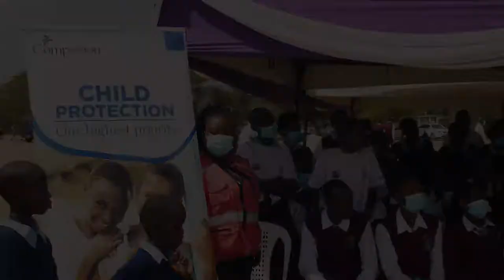Day of The African Child 2022 | Highlights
This year’s Day of The African Child, celebrations took place in Kajiado County, Kenya, on 16th June. Stakeholders convened across the country to deliberate on the harmful practices affecting children. In line with this year’s theme “Eliminating Harmful Practices Affecting Children”, it was a moment to reflect on the progress being made in safeguarding children in the community.

The Star newspaper spoke to our National Director Samuel Wambugu and Esther Kuriat, Project Director at Kiloh Baptist Church about the impact of the CSOs work in addressing harmful practices issues.